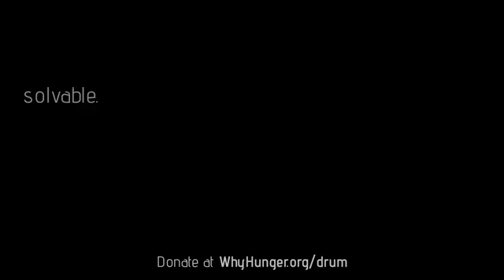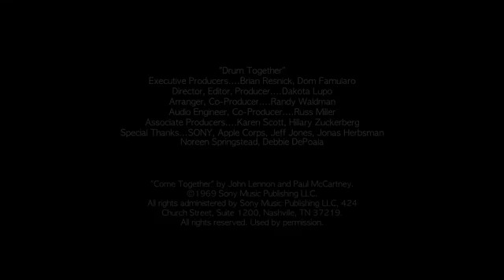WhyHunger's Drum Together Official Video